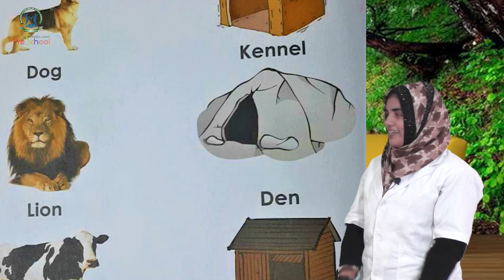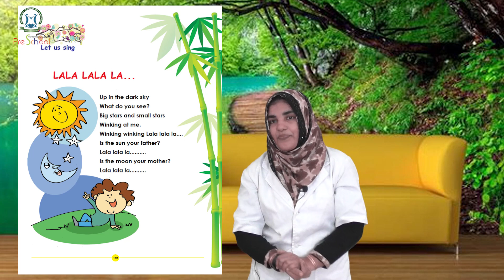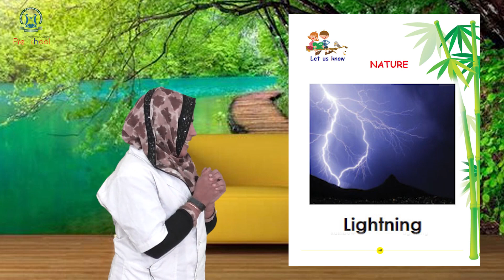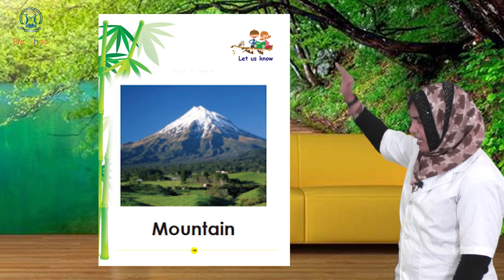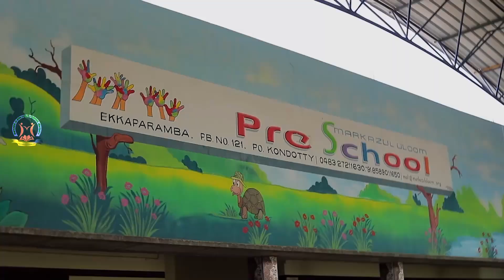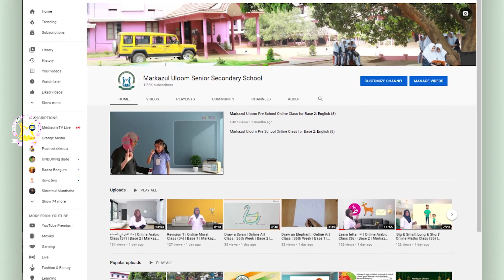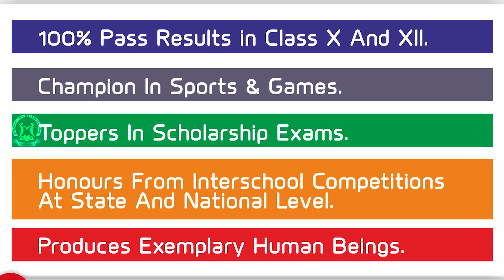Revision Class 3 'Animals, Nature' | Online GK Class (35) | Base 1 | Markazul Uloom Pre School